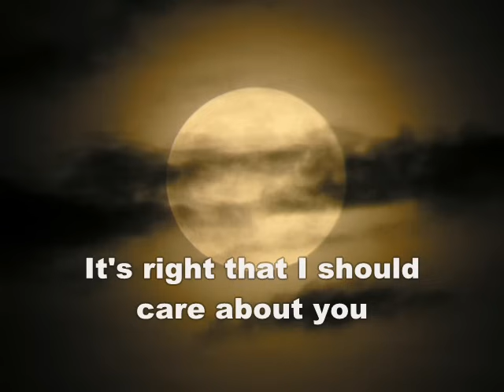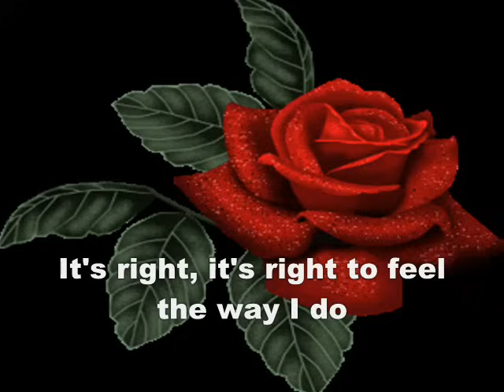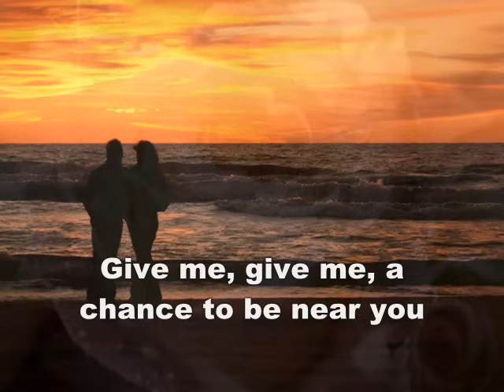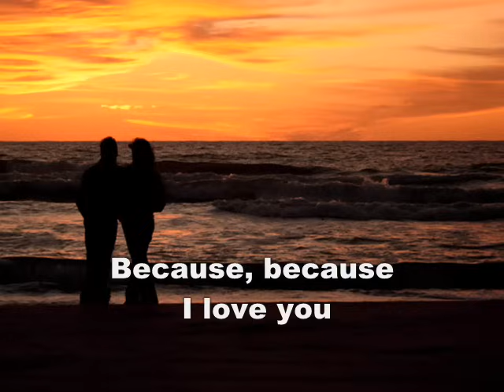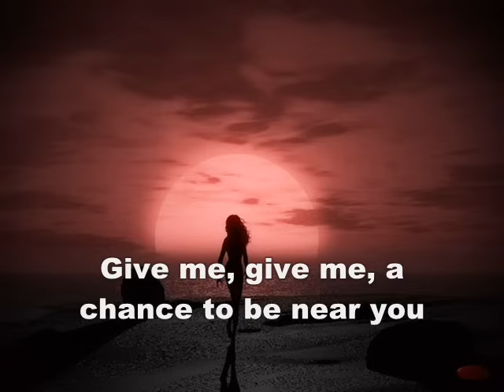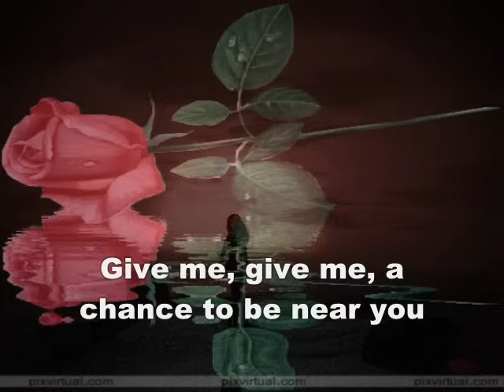because the dave clark five lyrics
hey !!!
hermosa melodia just for you!